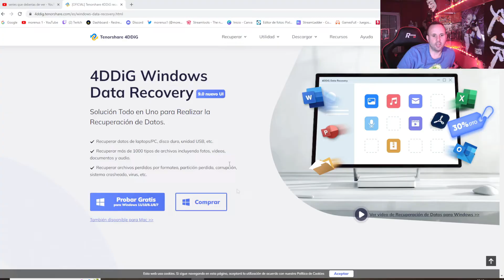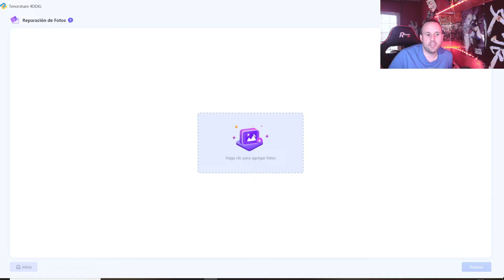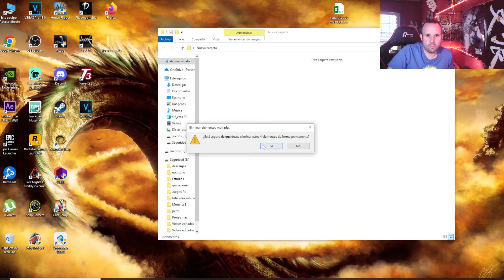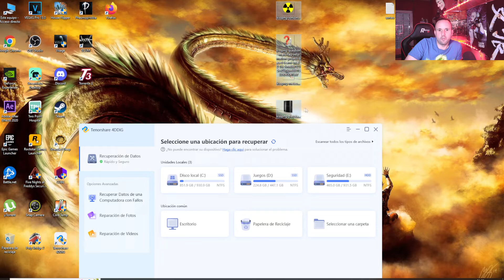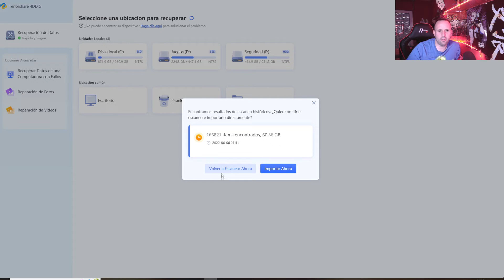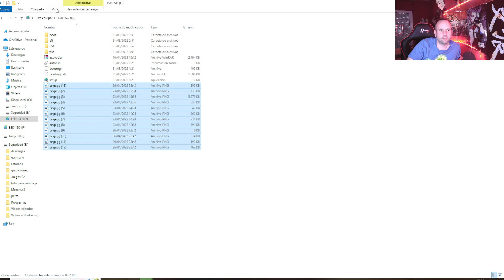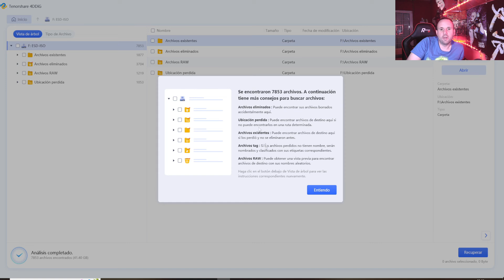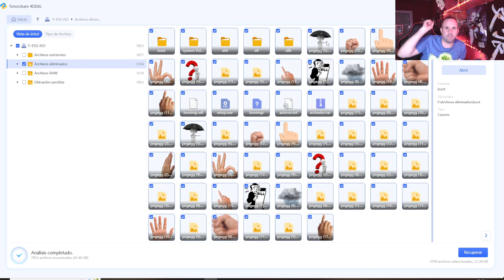✅Solución COMO RECUPERAR archivos BORRADOS DE LA PAPELERA DE RECICLAJE WINDOWS 10/11 (2022)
✅DESCARGA EL MEJOR SOFTWARE DE RECUPERACIÓN DE DATOS PARA RECUPERAR TUS ARCHIVOS BORRADOS DE LA PAPELERA DE RECICLAJE

✅COMO RECUPERAR archivos BORRADOS DE LA PAPELERA DE RECICLAJE WINDOWS 10

Palabras relacionadas:
Recupera fácilmente y rápidamente cualquier archivo borrado de la pc recupera archivos que hallas borrado de papelera reciclaje y cualquier disco externo e interno
 recupera carpetasdocumentos , canciones , videos, imágenes y cualquier tipo de archivos , ya sea que tu pc sea Windows 8,10 y 11.
como recuperar archivos borrados de la papelera de reciclaje
como recuperar archivos borrados de la papelera de reciclaje windows
como recuperar archivos borrados de un pendrive
como recuperar archivos borrados de un disco duro externo
como recuperar archivos  de un mac
como recuperar archivos borrados de windows
como recuperar archivos borrados de la papelera de reciclaje 2022
como recuperar archivos borrados 2023
como recuperar archivos borrados 2022
como recuperar archivos borrados de nuestro sistema operativo
solución como recuperar archivos borrados
solución como recuperar archivos borrados de la papelera de reciclaje
como recuperar archivos borrados solución